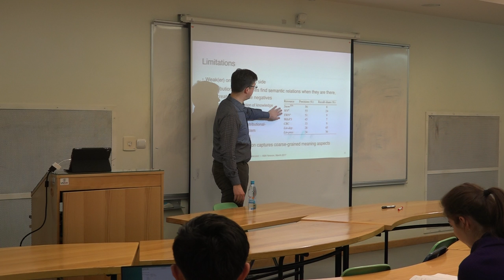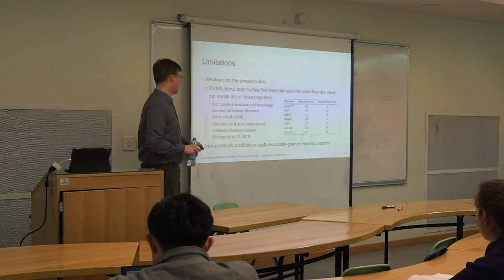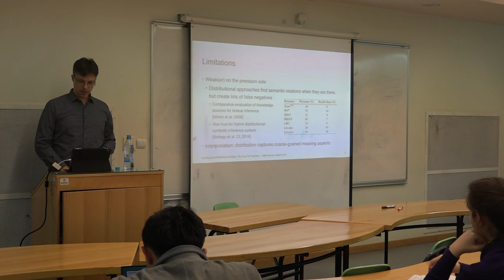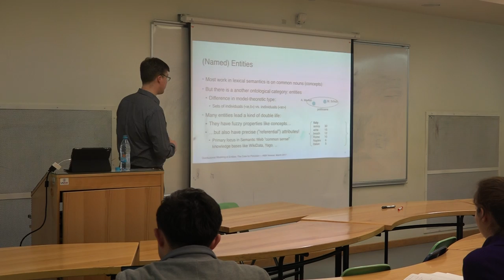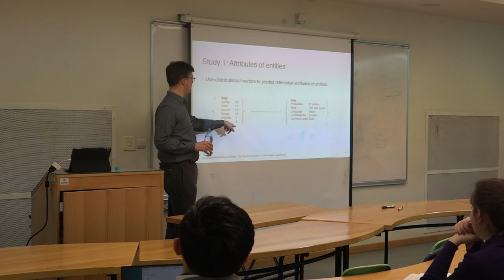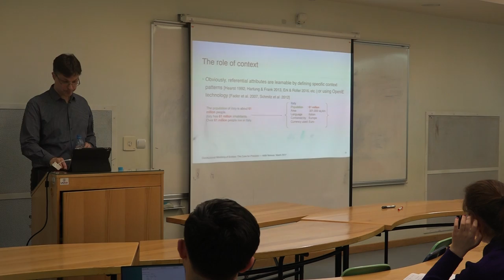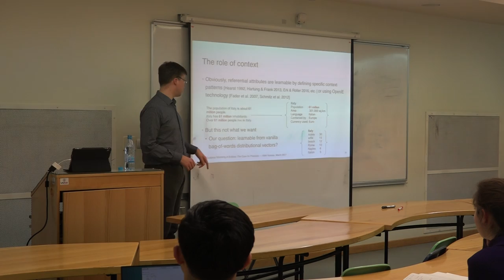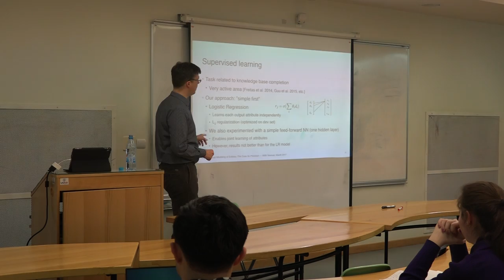Public Lecture:Distributional Modeling of Entities:The Case for Precision, part 2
Sebastian Pado reports on two studies where they use distributional models to represent (named) entities, with a focus on improving our understanding of their strengths and problems.